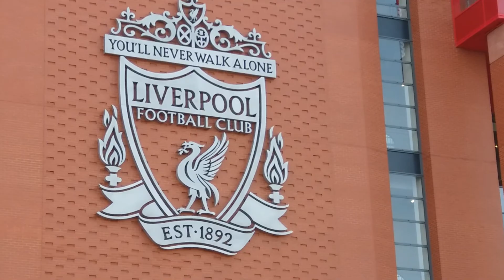Anfield, Liverpool-YNWA-Part-1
Anfield is a football stadium in Anfield, Liverpool, Merseyside, England, which has a seating capacity of 53,394, making it the seventh-largest football stadium in England. It has been the home of Liverpool Football Club since their formation in 1892